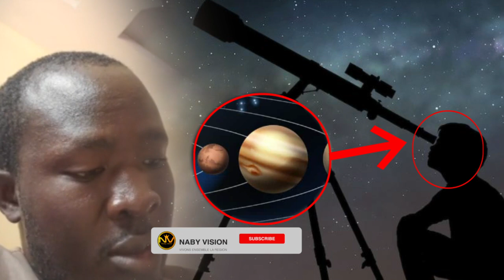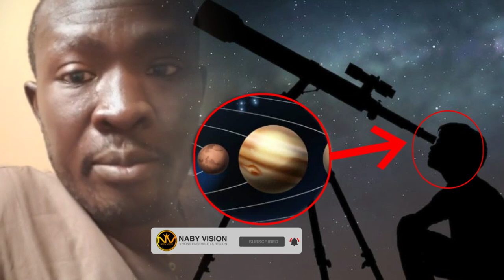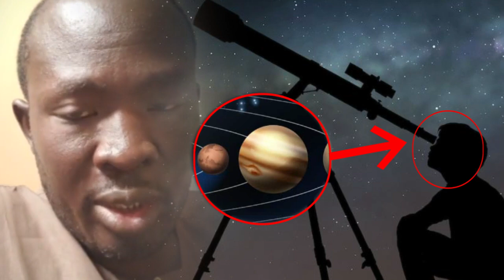🔴URGENT 👉Wakhtane Ci Walou Astronomie Séntu Wér Ak Serigne Mor Touré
N'oubliez Pas de Vous Sabonner  à La chaine et Activer la Cloche de Notification 🔔